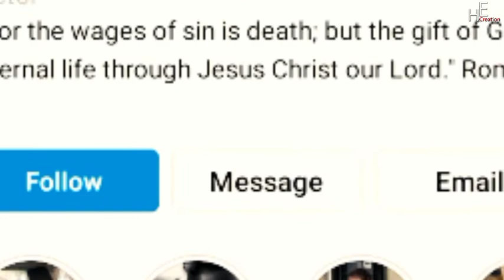Ricardo Javier Hurtado Biography, Age, Facts, Net Worth, Children, Family, Lifestyle